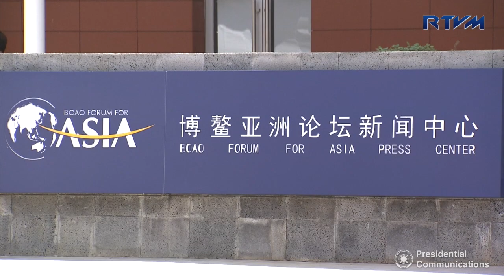BFA Media Center 4/8/2018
Boao, Hainan Province, People’s Republic of China

Located near the BFA International Convention Center, the BFA Media Center contains working spaces and several facilities to cater to the needs of both local and foreign accredited media that will cover the Boao Forum for Asia (BFA) Annual Conference 2018 in Boao, Hainan Province, People’s Republic of China from April 8-11, 2018.

This year’s BFA Opening Ceremony that will be attended by President Rodrigo Roa Duterte and his fellow heads of state, government officials, academic scholars, and entrepreneurs will be broadcast live all over the People’s Republic of China.